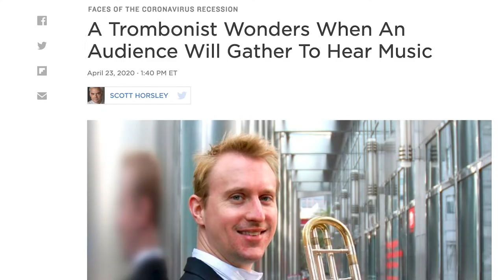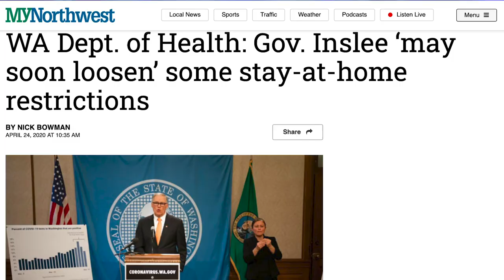9 AM Laughs | 4.26.2020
Seattle Revival Center 12636 SE May Creek Park Dr Newcastle, WA 98056